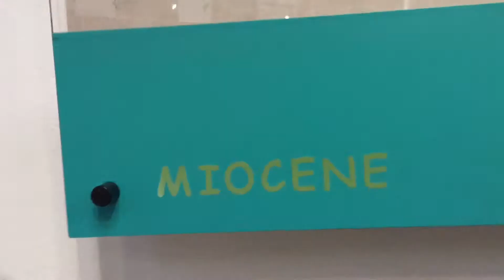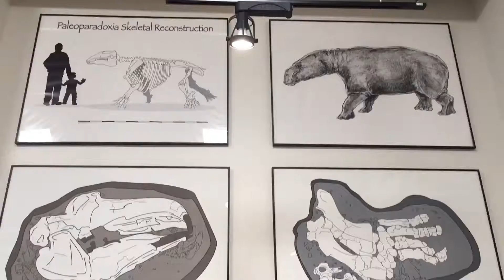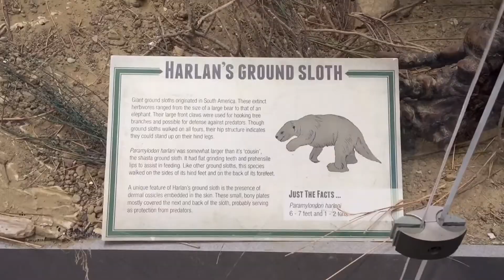Fullerton Regional Park museum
It’s not open all the time but when it is, it a must see.